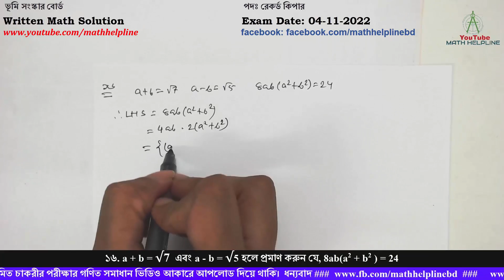ভূমি সংস্কার বোর্ড পদঃ রেকর্ড কিপার Written Math Solution Exam Date: 04-11-2022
ভূমি সংস্কার বোর্ড
পদঃ রেকর্ড কিপার